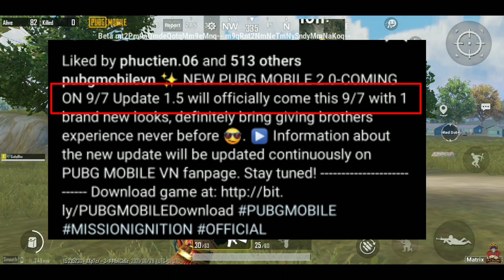Battlegrounds Mobile India 1.5 Update Release Tomorrow | How To Update 1.5 Bgmi& Pubg Mobile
Social Media's...

Pubg mobile 1.5 update official release date
Pubg 1.5 update kab aayega
Bgmi main 1.5 update kab aayega
1.5 update official release date
1.5 update tomorrow
Bgmi 1.5 update tomorrow release
Pubg mobile 1.5 update release tomorrow
Pubg 1.5 update tomorrow
1.5 update release date